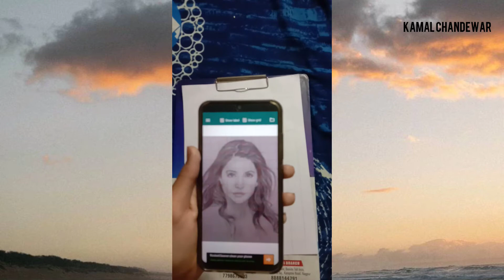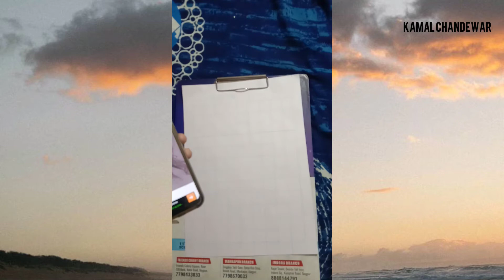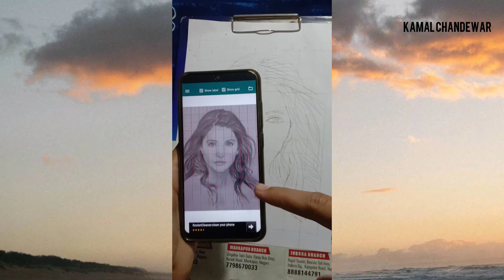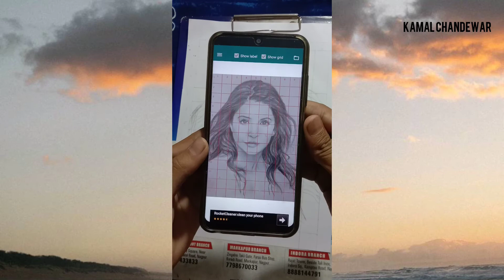try to make a sketch of anushka kholi part-2. using a grid method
so please see the full video please

aapne mera 1 part nahi dekhe to phele wo dekhe

is video ka 3 part jaldi he aaiga

grid method app link

guys video aacha laga to like cim or share kardo please guys

channel me new ho to subscribe kare asai or video phane ke liye or apko 3 part shading ka dekhna he to harbor subscribe kare or notifications bell icons all pe set kare

hum Milte next video me part 3 me